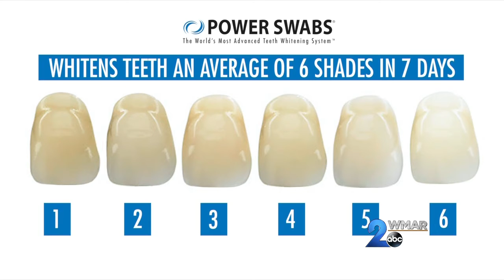Power Swabs Teeth Whitening - Holiday Special